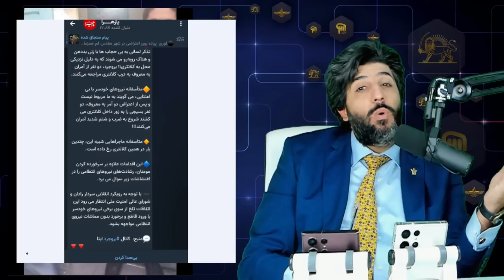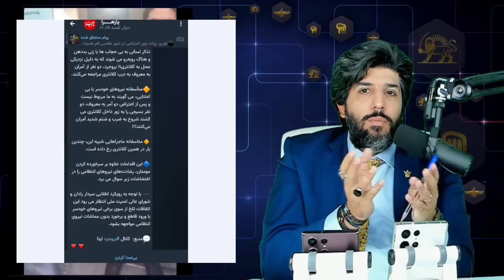خبر خوب_حمله شدید به دو آمر به معروف در کلانتری 11 بروجرد و حمایت پلیس از بی حجابها